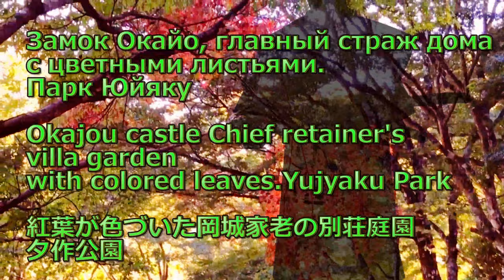絶景 紅葉 九州ドライブ 用作公園 （ゆうじゃくこうえん）ドローン 4K映像 Aerial drone video in Yujyaku Park japan walking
紅葉の用作（ゆうじゃく）公園 ドローン映像 4K Aerial drone video in Yujyaku Park 20191101

Beautiful autumn leaves in Yujyaku Park! Aerial drone video 4K 20191101

Красивые осенние листья в парке Yujyaku! Воздушный беспилотный видео 4K 20191101

Замок Окайо, главный страж дома
с цветными листьями. Парк Юйяку

Okajou castle Chief retainer's villa garden
with colored leaves.Yujyaku Park

紅葉が色づいた岡城家老の別荘庭園 夕作公園

Aerial drone video in Yujyaku Park
4K image quality

1 位　姫路城　兵庫県姫路市
2 位　二条城　京都府京都市
3 位　松山城　愛媛県松山市
4 位　松本城　長野県松本市
5 位　岡城阯　大分県竹田市　←岡城がココに！！
6 位　）中城城跡　沖縄県北中城村
7 位　犬山城　愛知県犬山市
8 位　備中松山城　岡山県高粱市
9 位　松江城　島根県松江市
10 位　岩村城址　岐阜県恵那市

戦国時代,江戸時代,源義経,島津